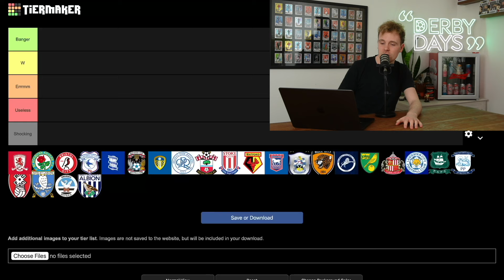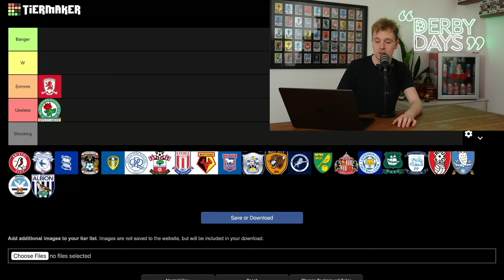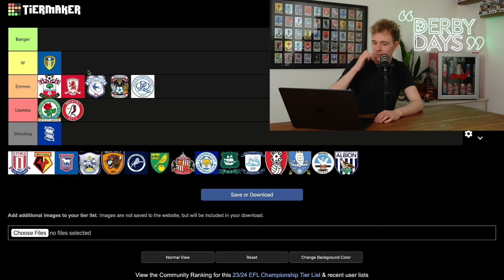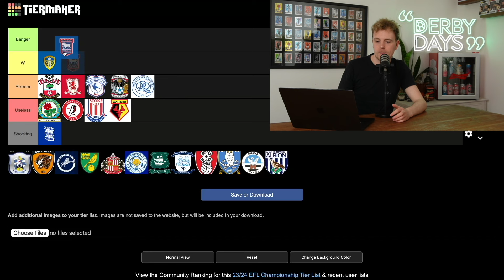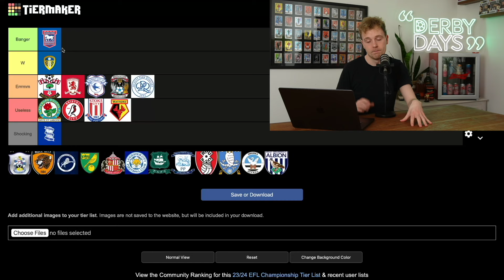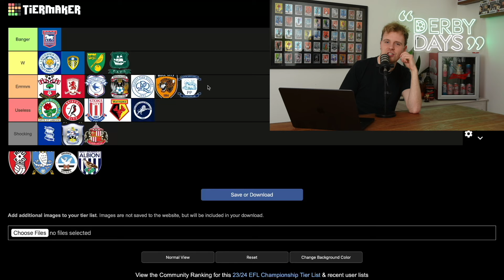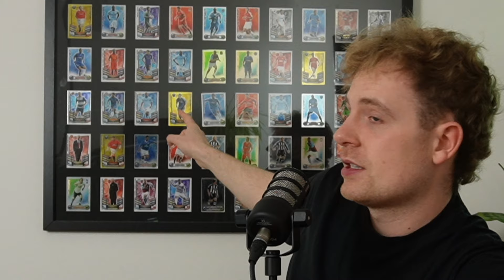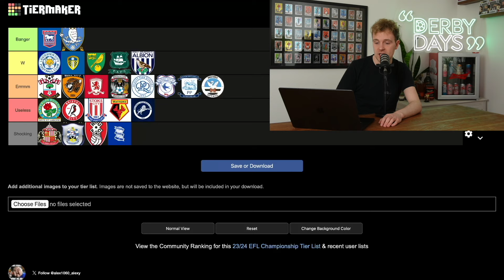CHAMPIONSHIP TEAMS 23/24 SEASON RANKING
I rank each championship teams performance this season. Give me your rankings in the comment’s 👇